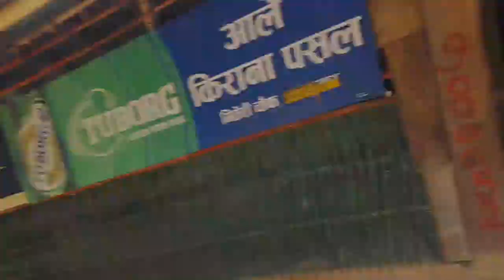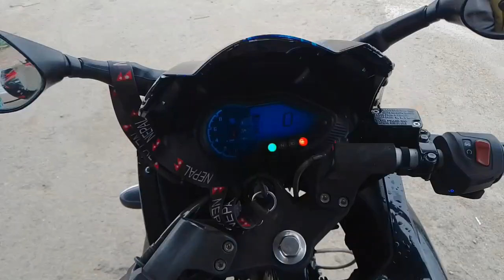Kathamandu aauda bijok vayo panile 2 घन्टा रोक्यो बाटाे मा 😭